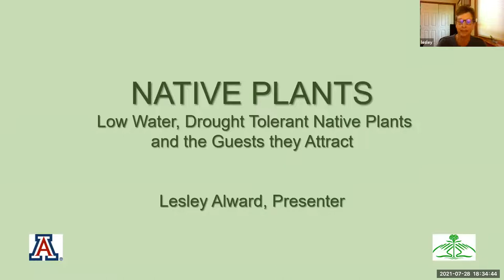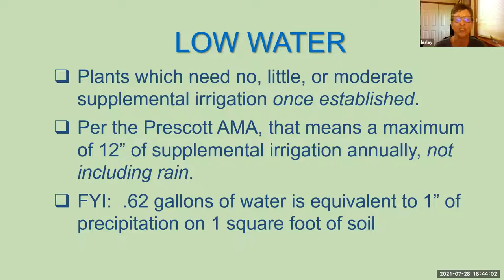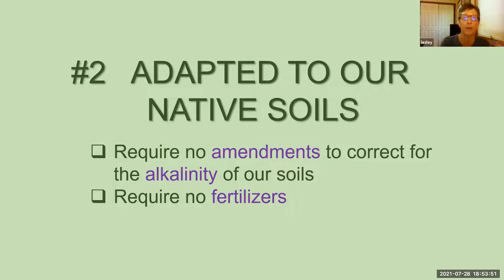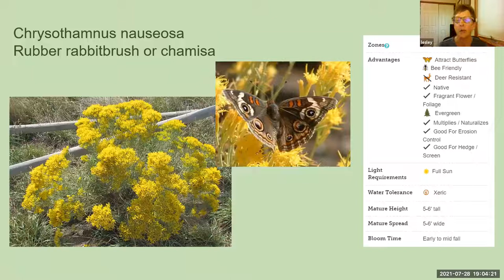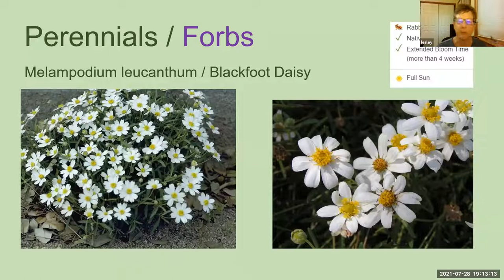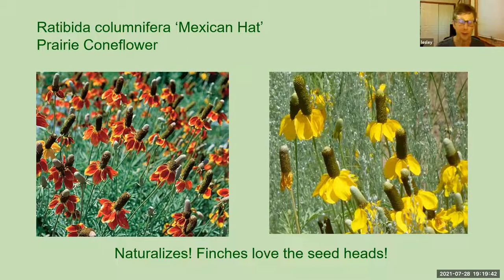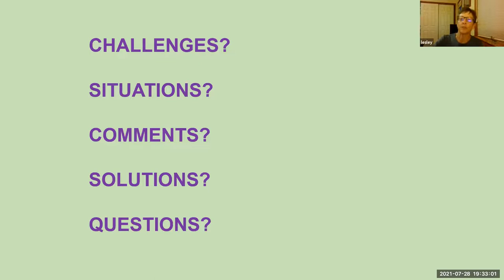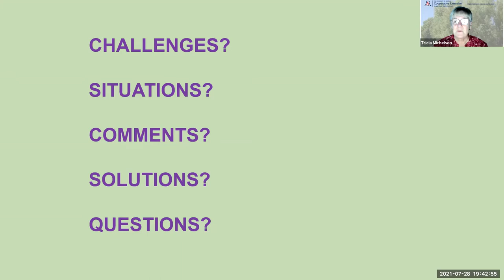Native Plants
July 28, 2021. Hosted by Yavapai County Master Gardener Speakers' Bureau.
Presentation by Lesley Alward, Landscape Designer and Master Gardener.  This 1 hour virtual presentation covers low water, drought tolerant native plants and the guests they attract.
The University of Arizona
Master Gardener Association
Yavapai County Cooperative Extension

Master Gardener web: extenstion.arizona.edu/yavapai
Facebook.com/yavapaicountymastergardeners